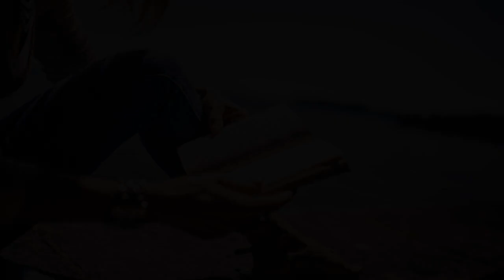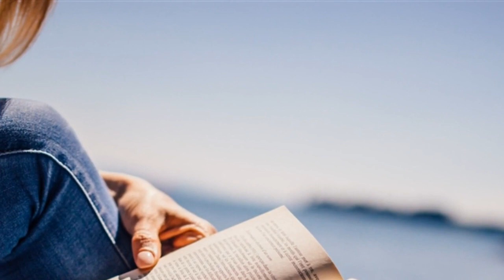ASMR head massage! 1 hour mic brushing! ASMR gum chewing!